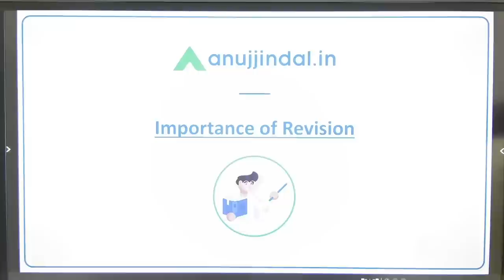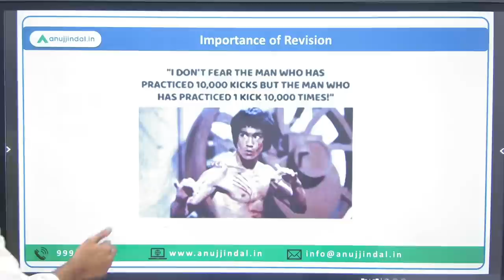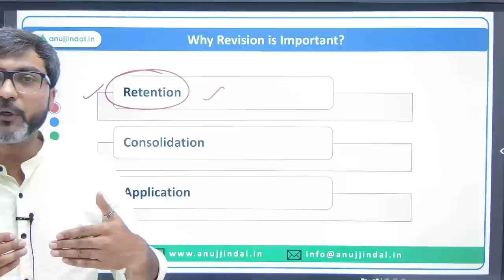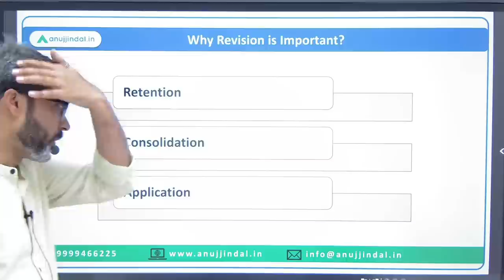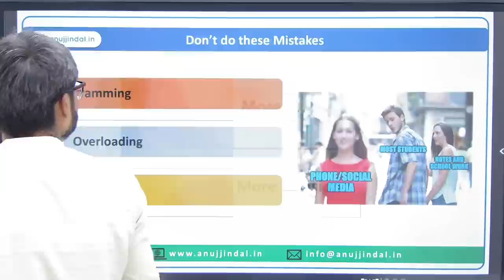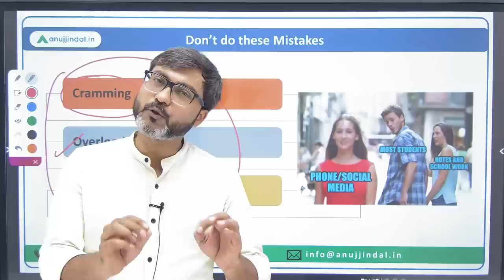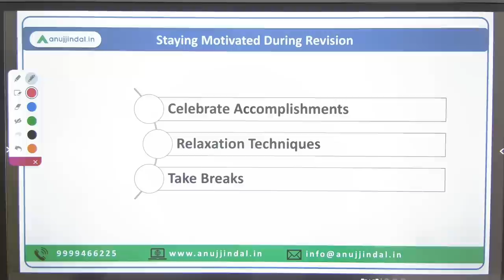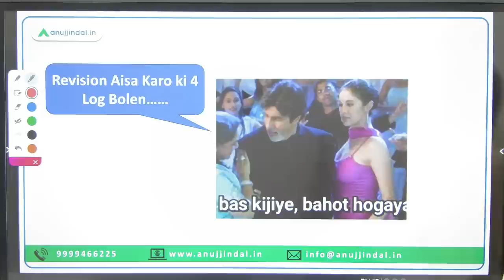RBI Grade B 2023 Revision Strategy | RBI Phase 1 Last Month Revision | Important Topics| Anuj Jindal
Here’s the link to the RBI Grade B 2023 Crash Courses

Revision is the key to success in all competitive exams. In this video, I am going to share the importance of revision. We will discuss - how to revise, what to revise, what mistakes to avoid while revising etc.

Do, watch the complete session and spread the knowledge..